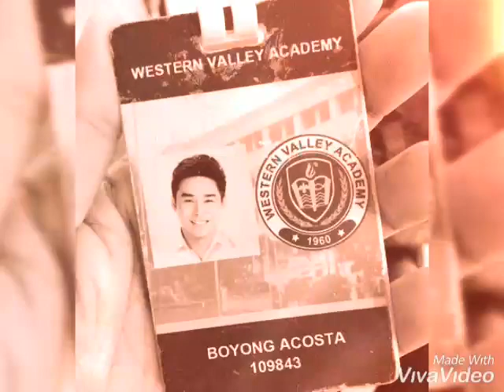McCoy De Leon, most talented member ng HASHTAG! ❤